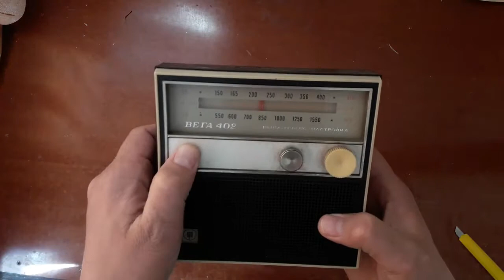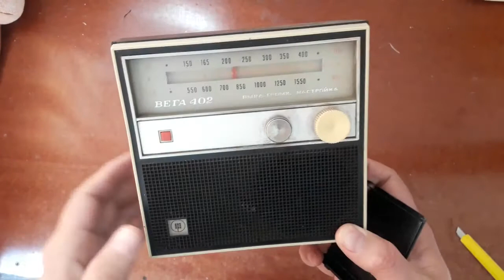Вега-402 - пополнение в коллекцию радиоприёмников. Распаковка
Вега-402 - двухдиапазонный радиоприёмник СВ и ДВ.